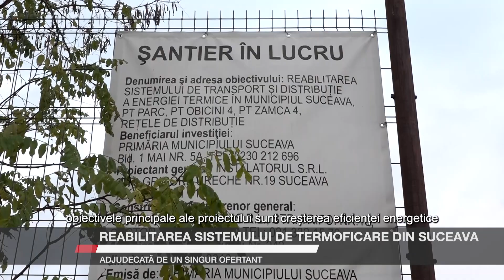Reabilitarea sistemului de termoficare din Suceava, adjudecată de un singur ofertant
În cadrul proiectului „Reabilitarea sistemului de transport și distribuție energie termică în municipiul Suceava”, a avut loc prima licitație. La procedură a fost depusă o singură ofertă, aparținând asocierii de firme Elsaco Electronic Botoșani, SICOR București și Conest Iași. Proiectul, în valoare de 52 de milioane de euro, va fi finalizat în 29 de luni, dintre care cinci luni vor fi dedicate proiectării, iar restul execuției lucrărilor.